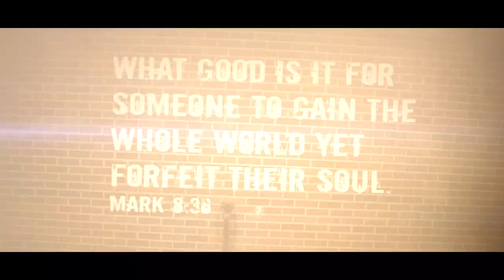Tip Dreg - Idols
The OFFICIAL Idols music video by Tip Dreg.

Filmed and Edited by Matthew Reimer
Starring:
Tip Dreg
Weston Loewen
Josh Lepp
Robyn Kampen
Kenton Wiebe
Davis Loewen
Paul Reimer
Wellington Driedger
Ebony Kampen